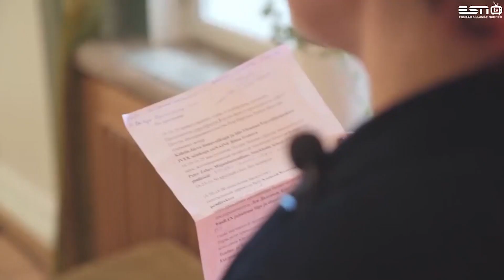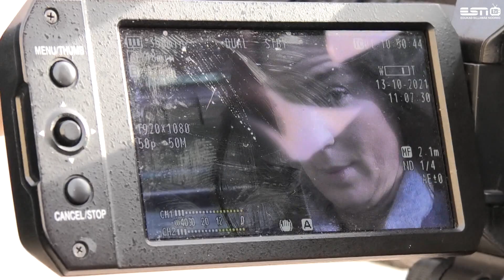13.10.2021 Поиск и поддержка идей, которые помогут улучшить окружающую среду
Руководитель русскоязычной программы Tehnopol Startup Inkubaator Ольга Курдовская рассказывает о том, как инновационный фонд, созданный с участием города  Кохтла-Ярве, помогает в реализации идей, улучшающих окружающую среду. В рамках конкурса, проведенного фондом, было подано тридцать идей, две из которых уже реализуются.